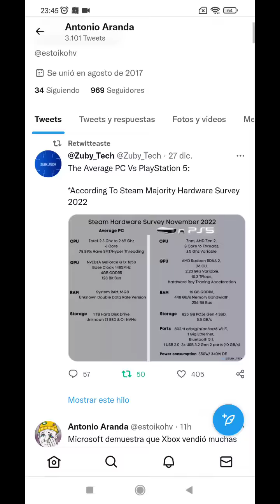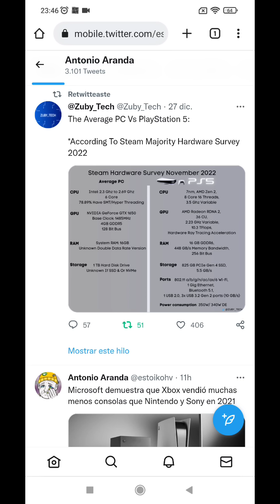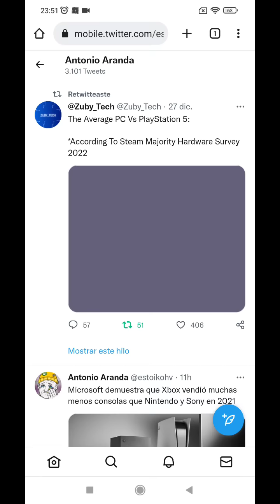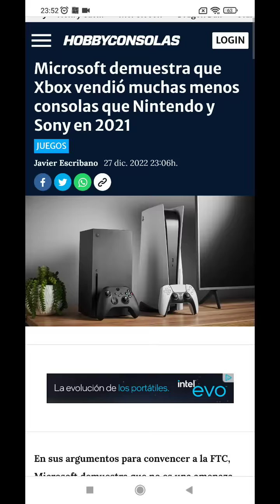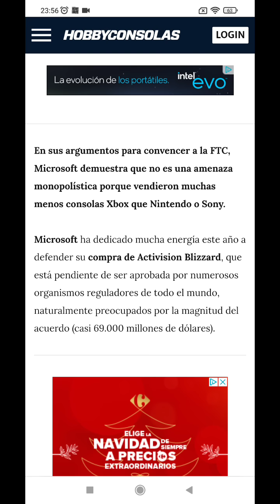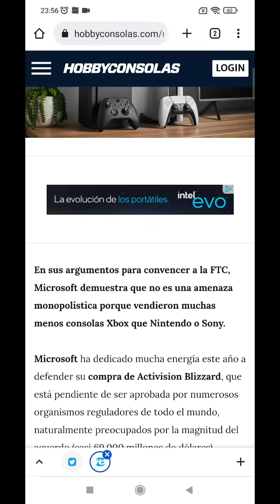Microsoft demuestra que Xbox vendió muchas menos consolas que Nintendo y Sony en 2021